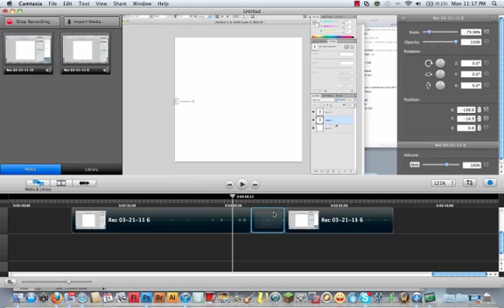Camtasia For Mac Tutorial- Make Better Zooms.mp4